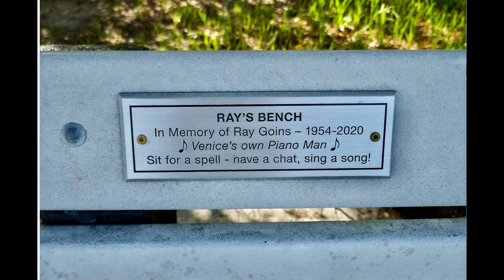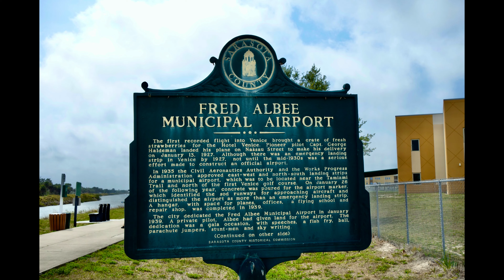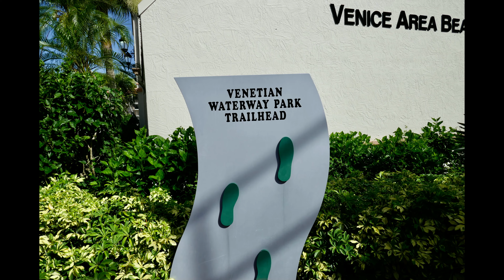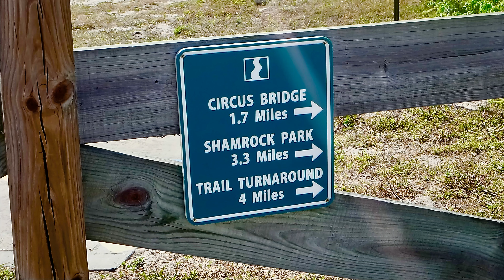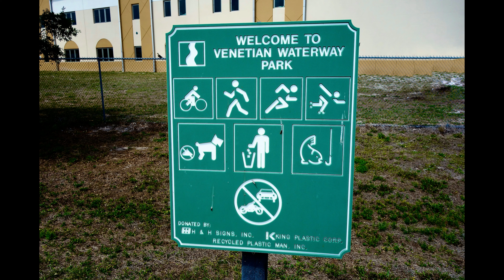RES Best of The Venetian Waterway Bike Trails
Best of the Venetian Waterway Bike Trails